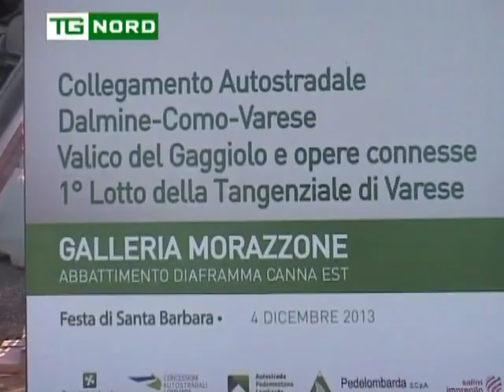Regione Lombardia - MARONI - PEDEMONTANA